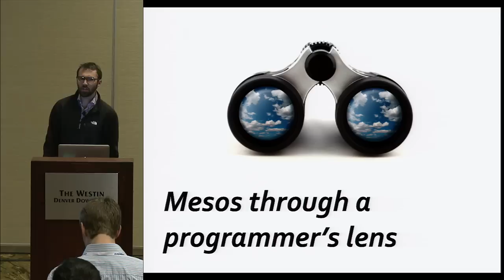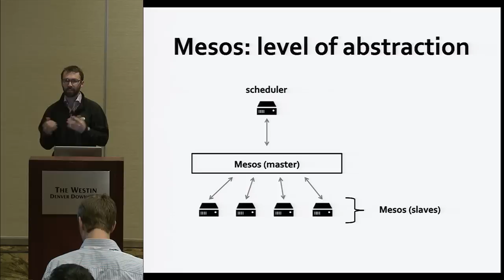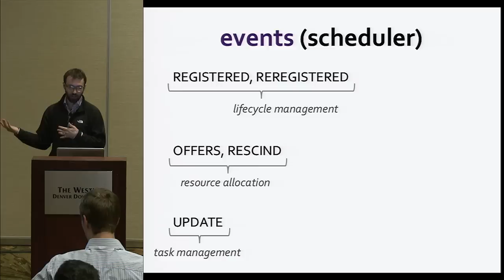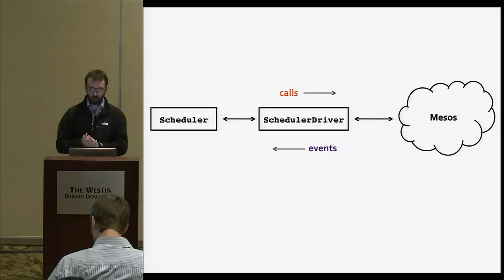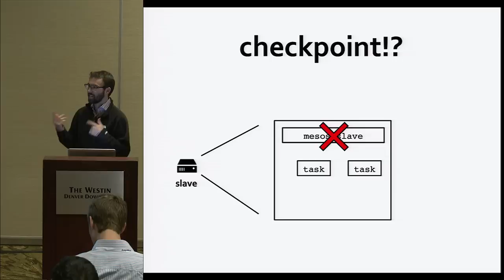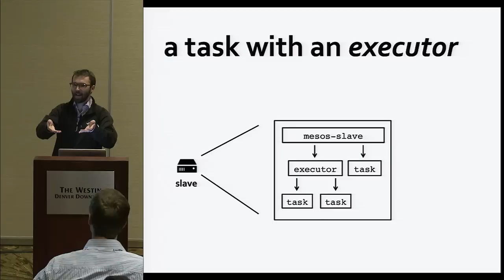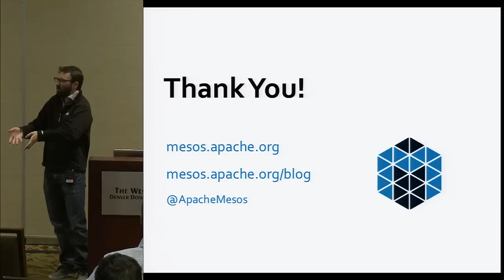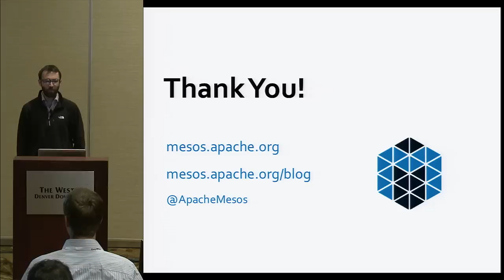Building and Running Distributed Systems using Apache Mesos - Benjamin Hindman